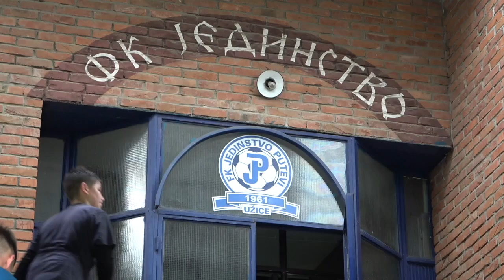UŽICE 23.08.2023. Fudbalski klub Jedinstvo Putevi na čvrstim temeljima gradi budućnost